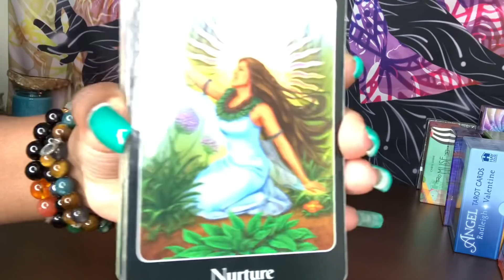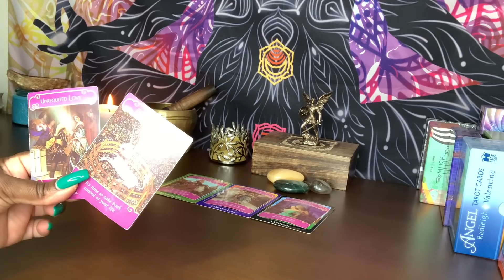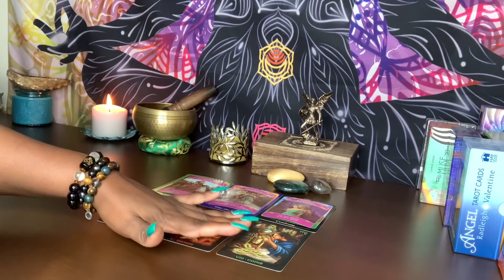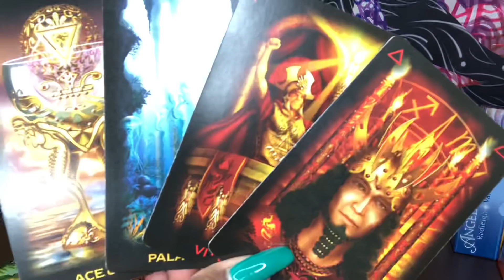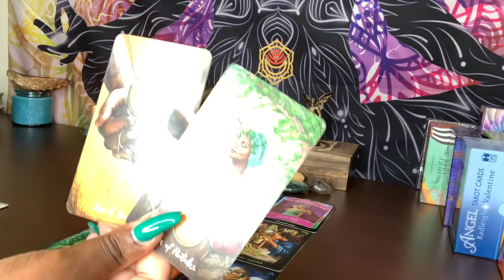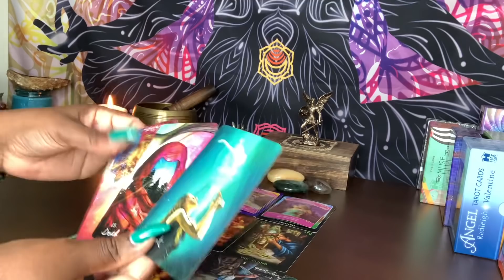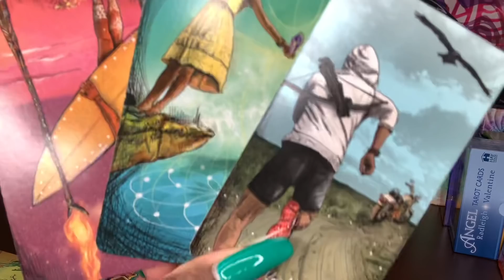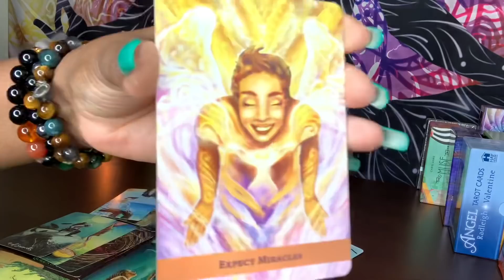LEO ♌️ WOW! TWO PEOPLE ARE FIGHTING FOR YOUR LOVE! ONE WANTS YOU ALL TO THEMSELVES &THEY'LL PROPOSE